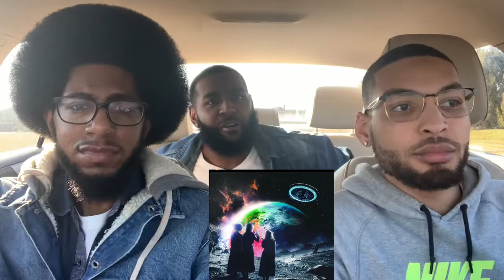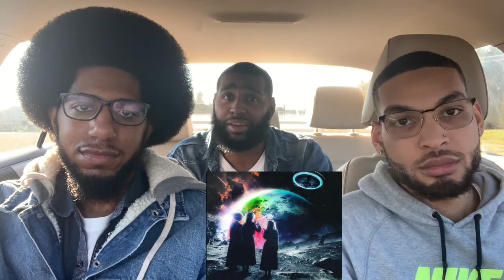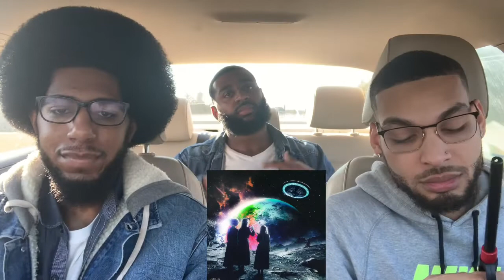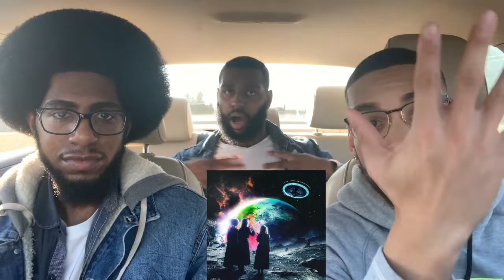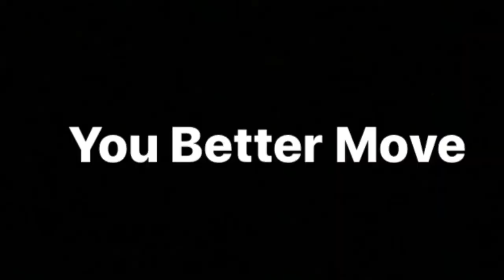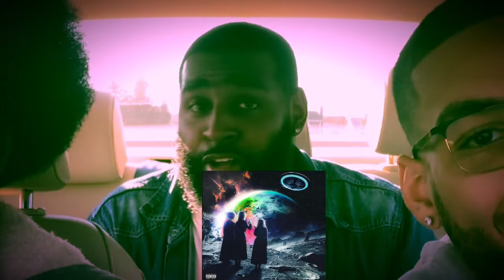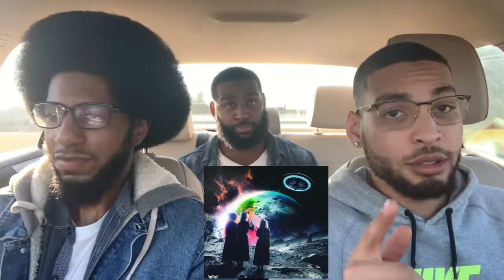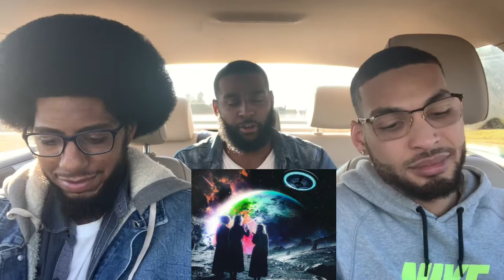Quarantine VS THE WORLD!! Lil Uzi- Eternal Atake Review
We’ve waited three long light years for this project to drop and FINALLY ITS HERE

This Uzi’s third album and 5th project overall, we’re hoping that this tops them all

We only reacted to about half of the project since the project is sooo long lol BUT MAKE SURE TO

With all the craziness going on in the world right now, this album reaction we felt was much needed for entertainment relief
Make sure to stay safe out there in these streets Corona ain’t playing favorites lol

Songs we reacted to 1-10
 Lil Uzi Vert-Eternal Atake
1.Baby Pluto
2.Lo Mein
3.Silly Watch
4.POP
5.You Better Move
6.Homecoming
7.I’m Sorry
8.Celebration Station
9.Bigger Than Life
10.Chrome Heart Tags

Hope you guys enjoy this review we have plenty of bangers stashed for you guys ready to drop while a lot of you are shutdown